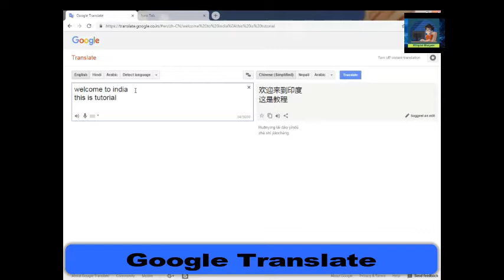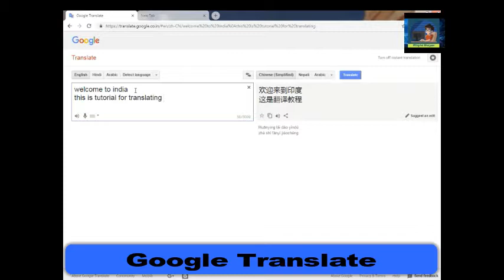Google Translate | how to translate using Google | Digital Bhaijaan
Queries-
How to translate Text into another language
किसी भी text को google translate से करे अपने language में
Tools-
GOOGLE TRANSLATE
GOOGLE CHROME

SOURCE-
internet